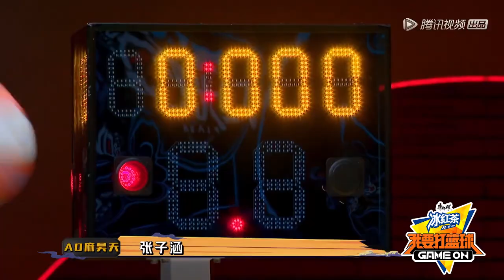三分压哨绝杀！超远三分投中，张子涵拿下总决赛MVP | 我要打篮球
《我要打篮球》是一档进击青春篮球竞技真人秀。四位当红艺人与篮球巨星，将在节目中组建两大阵营，网罗全球热血篮球少年。以3V3和1V1为基础，通过海选预备、战队对抗等多样组合赛制，打造属于中国自己的超级篮球明星。2019年的夏天，天生热爱，打出奇迹！
主要嘉宾：李易峰、邓伦、林书豪、杜锋

视频来源于：《我要打篮球》